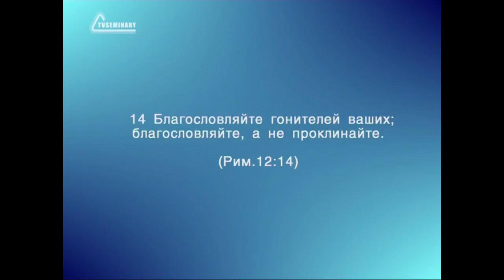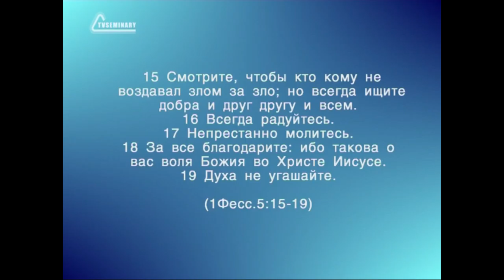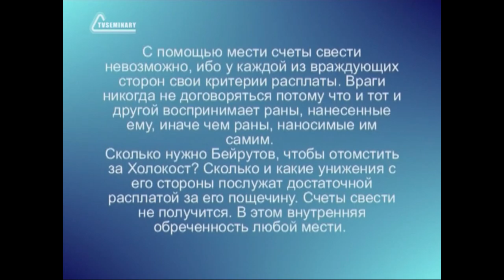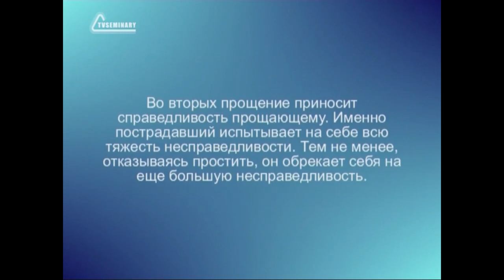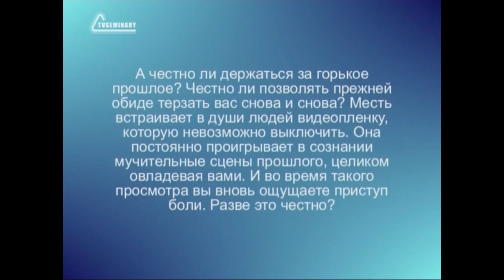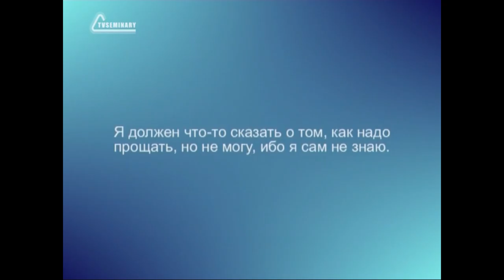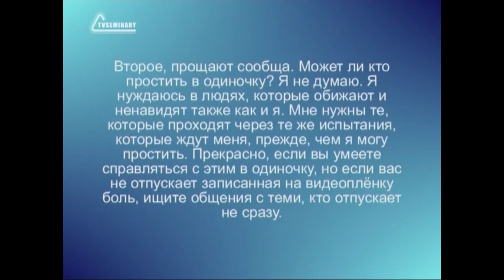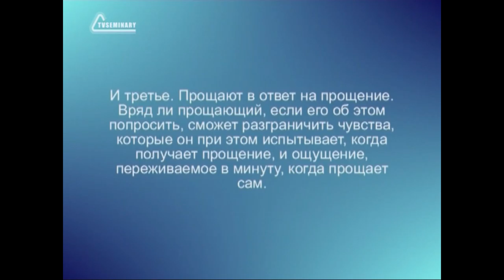SM005 Rus 5 Как отпустить боль обиды